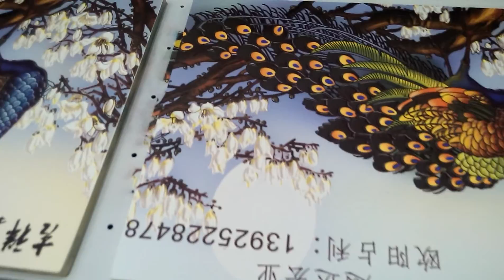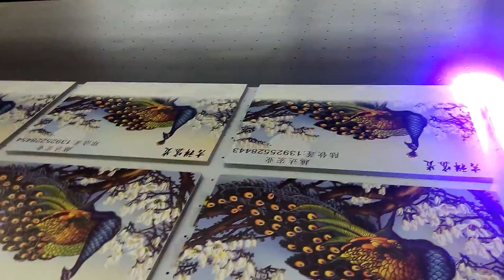Shenzhen Yueda uv led printer ceramic uv printer machine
Ceramic Printer Machine, ceramic tile printing machine, digital uv Printing machine is produced by Shenzhen Yueda Printing Tech. Co., Ltd., the professional Digital Flatbed Printer Manufacturer in China.

All models of our Printer can be used for printing on Leather, MDF,carpet, PVC, PU, Rubber, Ceramic tile, Metal, Wood, Acrylic, Glass, T-shirt, Plastic, Canvas, Cotton and all kinds of Fabric. The main differences are printing size, print head and printing speed.